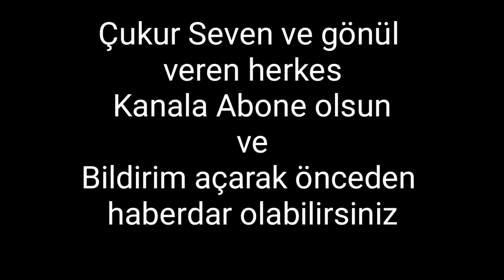Çukur 3.Sezon 15.Bölüm 2.Fragman - MERCEDES Lİ BAKIN KİM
Çukur 3 sezon 15 bölüm fragman ve Çukur 3.Sezon 15.Bölüm Fragman show tv cukur 3 sezon 15 bolum fragmanı sır çukur 3 sezon 15 bölüm fragmanı ve Çukur 3.Sezon 15.Bölüm Sneak Peek çukur fragman

Bu dizi ve çok daha fazlası puhutv'de ›
Koçovalılar, hayatlarının en büyük acısıyla karşı karşıyadır! Yücel’in oyunuyla Yamaç ve İdris Koçovalı’dan biri diğerini vurmak zorunda kalmıştır. Hiçbir şeyin eskisi gibi olmayacağı Çukur’da hakimiyeti Akın Koçovalı alırken, Baykal’ın kızı Efsun’un Çukur’a adım atması kartların yeniden dağıtılmasına neden olacak.

Her Çukur 3.Sezon 15.Bölüm Fragman ilk sahne sonrası detaylı analiz ler gelecektir.

Çukur 3. Sezon 15 Bölüm Fragman ile igili merak ettiklerini yorumlara yazabilirsin

Senaryo: Gökhan Horzum
Yapımcı: Kerem Çatay, Pelin Diştaş Yaşaroğlu
Yönetmen: Sinan Öztürk
İdari Yapımcı: Yamaç Okur
2. Yönetmen: Özgür Sevimli
Görüntü Yönetmeni: Tolga Kutluay

Oyuncu Kadrosu
Yamaç: Aras Bulut İynemli
Sena: Dilan Çiçek Deniz
İdris: Ercan Kesal
Sultan: Perihan Savaş
Meliha: Şenay Gürler
Vartolu: Erkan Kolçak Köstendil
Aliço: Rıza Kocaoğlu
Selim: Öner Erkan
Cumali: Necip Memili
Çeto: Erkan Avcı
Mahsun: Berkay Ateş
Celasun: Kubilay Aka
Emmi: Kadir Çermik
Ayşe: İrem Altuğ
Saadet: Boncuk Yılmaz
Medet: Mustafa Kırantepe
Ersoy: Mehmet Yılmaz Ak
Metin: Cem Uslu
Kemal: Uğur Yıldıran
Meke: Aytaç Uşun
Akşın: İlayda Alişan
Karaca: Ece Yaşar
Yıldız: Gökşen Ateş
Veysel: Halil Babür
Hatice: İpek Türktan
Deren: Beste Kanar
Lal Fındık: Ramin Nezir